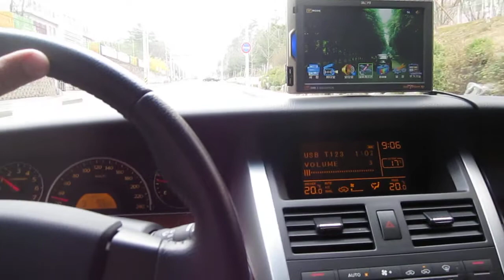Um pouquinho do meu dia em Suwon na korea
Suwon - korea , trajeto de casa até o Suwon Sanmsung